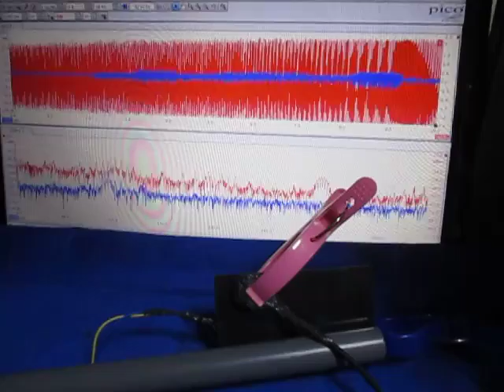超音波テスターを利用した実験動画